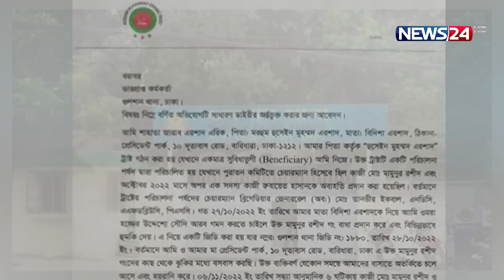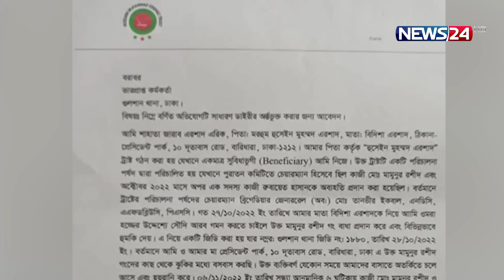‘আয়শার সঙ্গে আমার শারী/রিক সম্পর্ক নেই, বিদিশার হাত থেকে আমাকে বাঁ/চান’ | Eric Ershad | News24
‘আয়শার সঙ্গে আমার শারী/রিক সম্পর্ক নেই, বিদিশার হাত থেকে আমাকে বাঁ/চান’

Our other YouTube channels :
News24 Official Address:
NEWS24
371/A
Bashundhara Road
Block – D
Bashundhara Residential Area
Dhaka - 1229